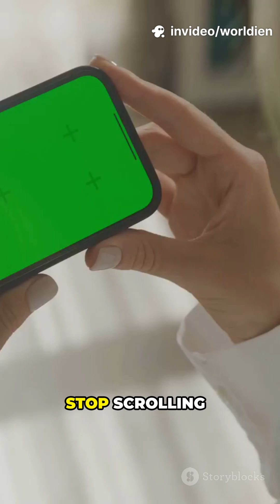BIG Proof: Chicken Came First Not Egg 🥚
SCIENTISTS FINALLY CONFIRM CHICKEN CAME BEFORE EGGS AS PROTEIN OC-17 IN EGGSHELLS IS ONLY PRODUCED BY CHICKENS!